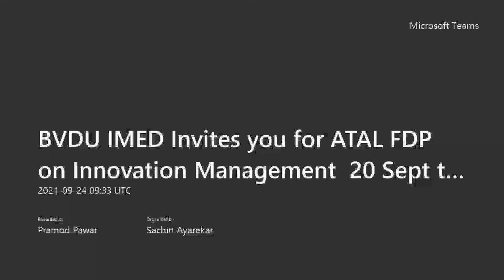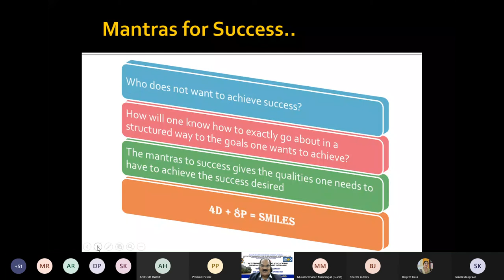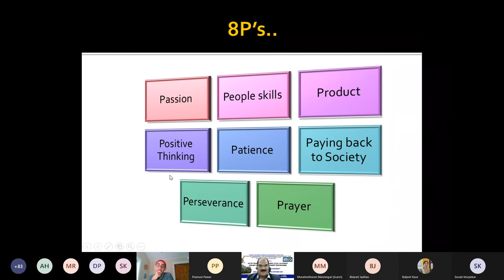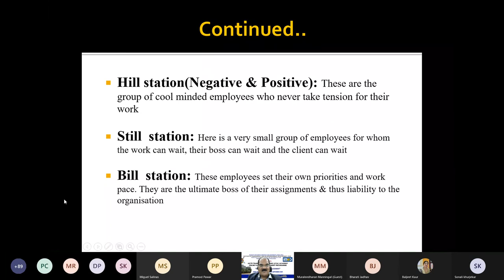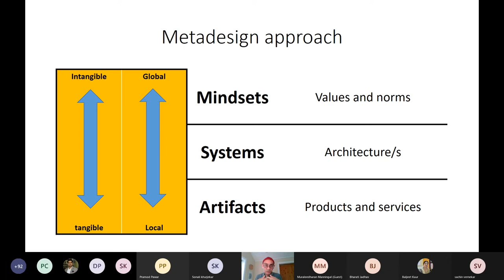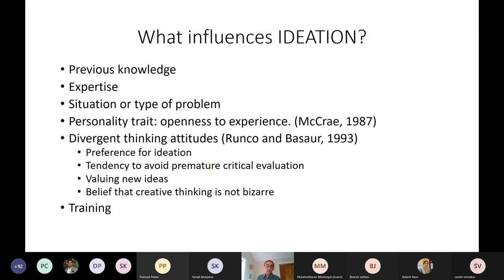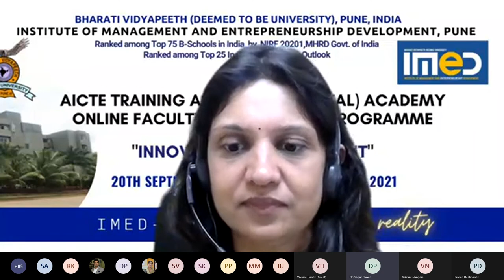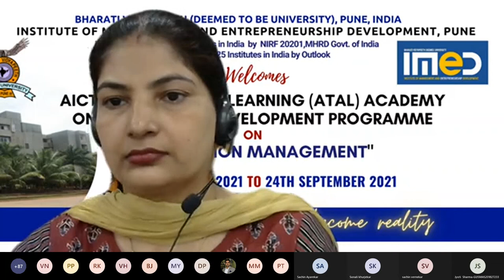IMED ATAL FDP INNOVATION MGMT DAY 5 Leadership and Innovation Dr Sachin Vernekar